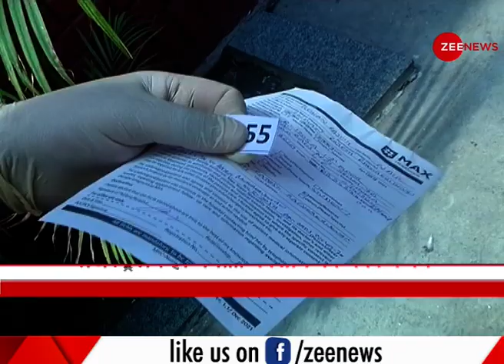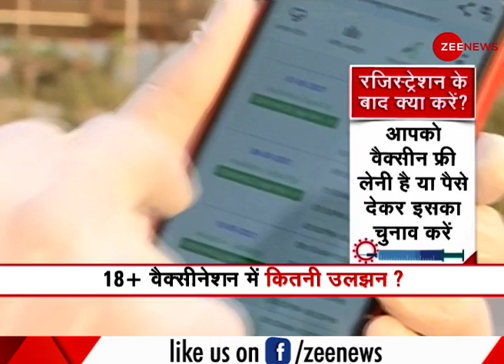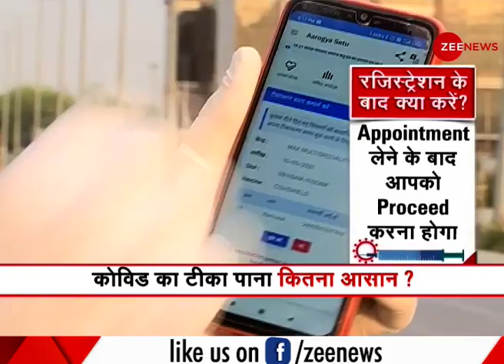आपके शहर में भी है ऑक्सीजन व सांसों का संकट? | Oxygen Shortage | Oxygen Crisis | India | Delhi News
Union Railway Minister Piyush Goyal has said that at least three 'Oxygen Express' trains have arrived in the National Capital Region with significant gas today. Goyal also said that this relief news for COVID-19 patients struggling for breath in hospitals.

केंद्रीय रेल मंत्री पीयूष गोयल ने कहा है कि महत्वपूर्ण गैस के साथ राष्ट्रीय राजधानी क्षेत्र में कम से कम तीन 'ऑक्सीजन एक्सप्रेस' ट्रेनें आज पहुंची हैं। गोयल ने यह भी कहा कि अस्पतालों में सांसों के लिए संघर्ष कर रहे COVID​​-19 मरीजों के लिए यह राहत की खबर है।